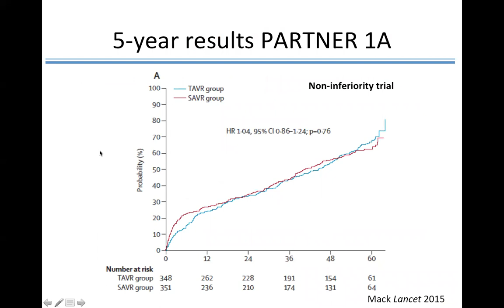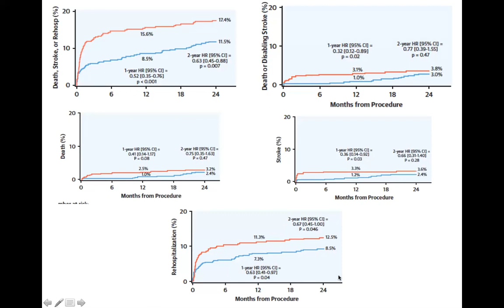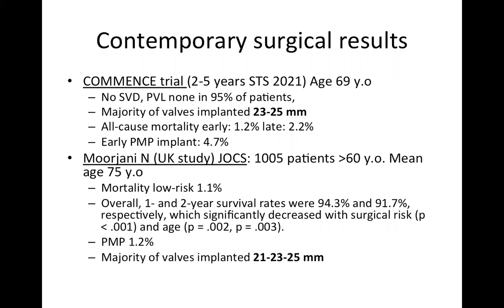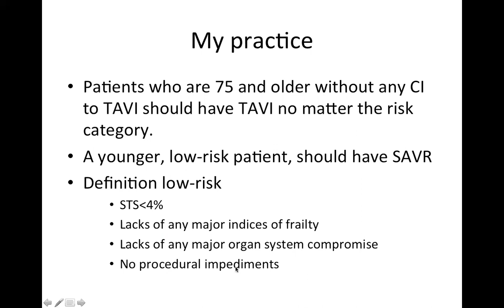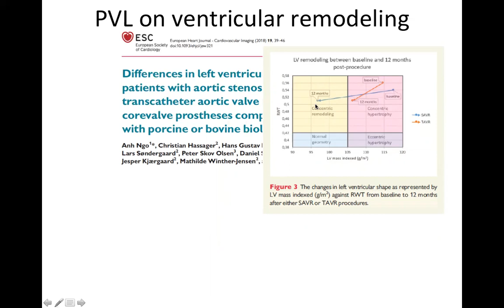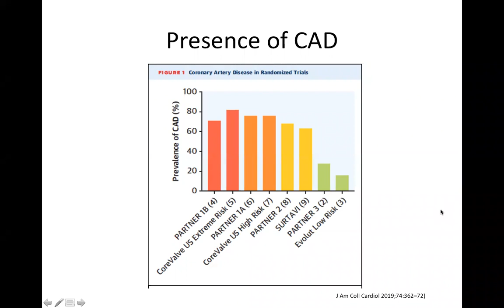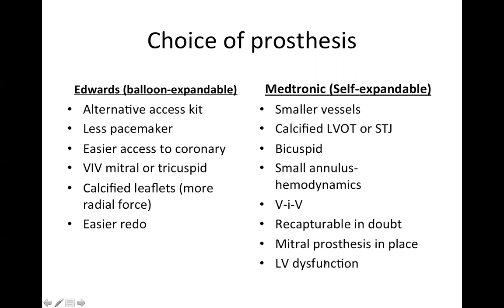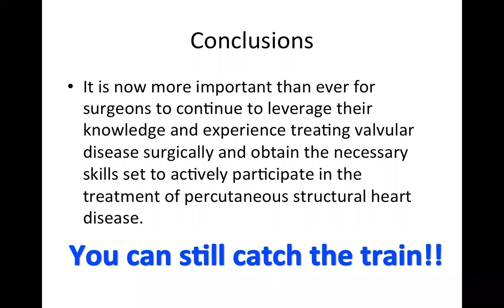Approach to TAVI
In this episode of the CSCS lecture series, Dr. Jessica Forcillo a cardiac surgeon from CHUM (Montreal University Hospital Centre) gives us the ins and outs on TAVI.

Objectives:
1. Review of contemporary data TAVI in low-intermediate and high-risk patients
2. Patient selection and the role of the Heart Team
3. Choice of TAVI prosthesis and access
4. Surgeons' training and participation in TAVI procedures